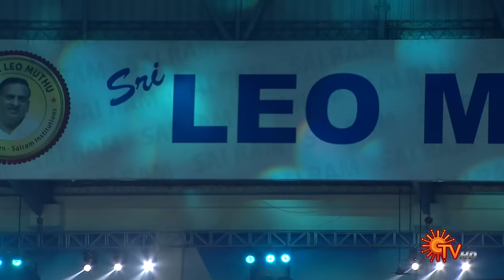Director Mysskin Speech | Maaveeran Audio Launch | Best Moments | Sun TV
Witness the captivating speech by Director Mysskin at the Maaveeran Audio Launch, presented by Sun TV. Join us as we delve into the insightful words of this renowned filmmaker, known for his unique storytelling and visionary approach. Director Mysskin shares his thoughts on the making of "Maaveeran" and provides a glimpse into his creative process. Get inspired by his passion for cinema and his vision for this remarkable film.